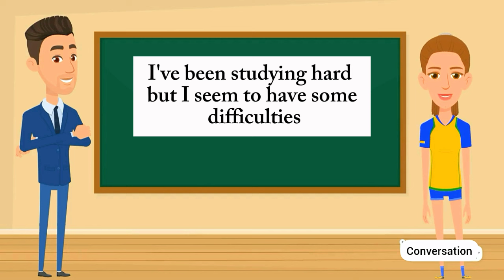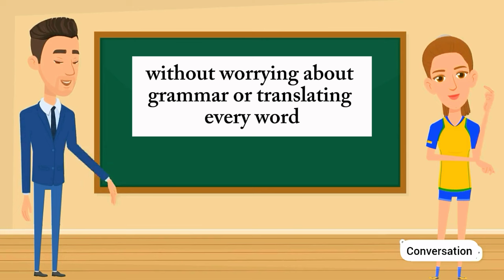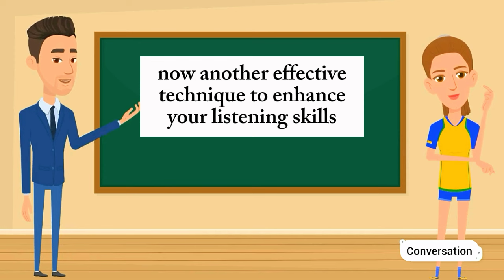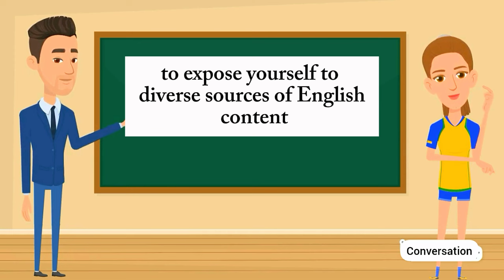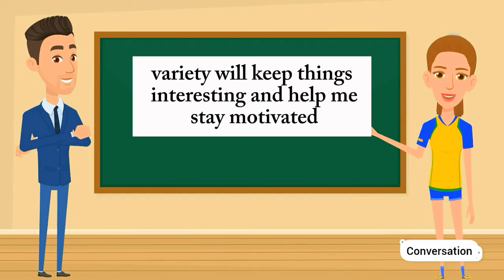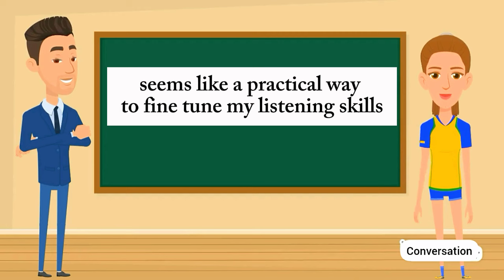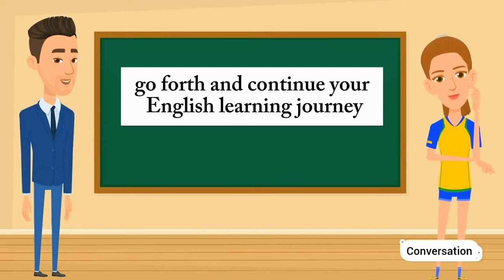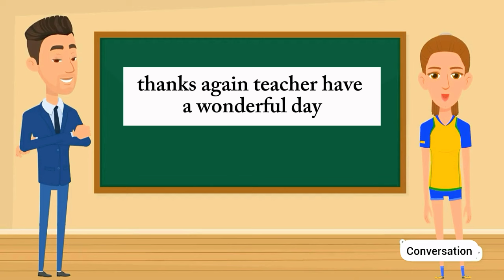Improve English Speaking Skills Everyday (Tips to Speak in English) English Conversation Practice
Improve English Speaking Skills Everyday | Tips to speak English | English Conversation Practice

Simple Sentences Questions and Answers Daily Use Sentences English Conversation Practice Prasent Sentences Past Sentences Future Sentences Questions and answers English language Conversation skills Speaking practice English fluency Language learning ESL (English as a Second Language) Communication skills Daily conversation English vocabulary Listening compreheanswers